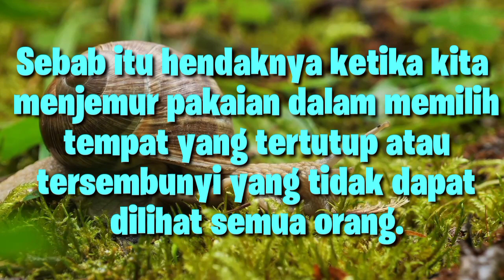Adab Menjemur Pakaian Dalam